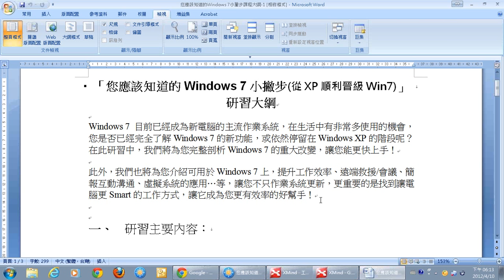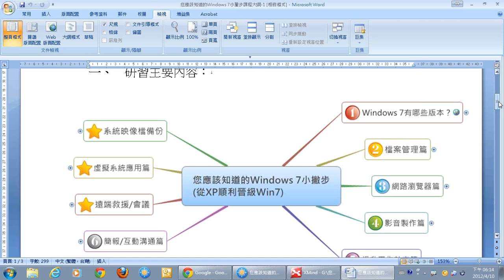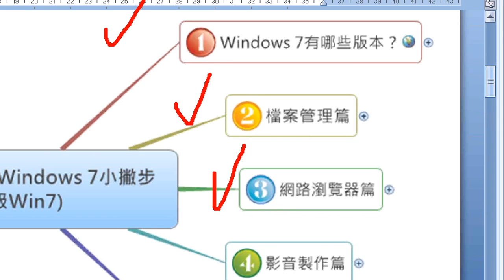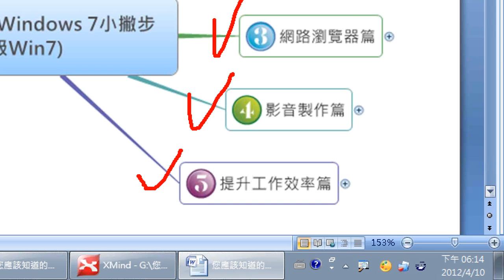01Windows 7 研習內容概要介紹.wmv